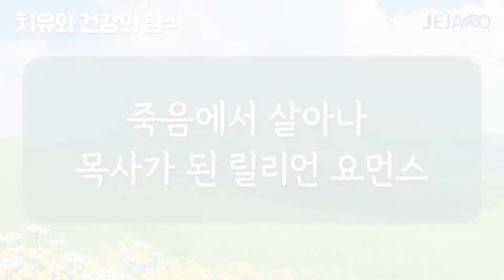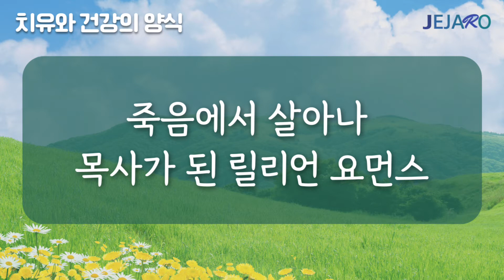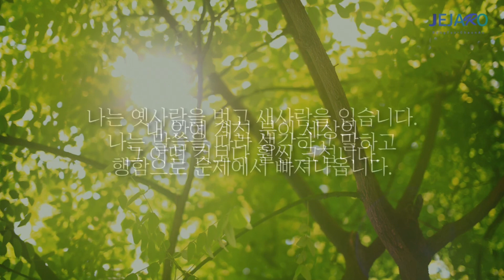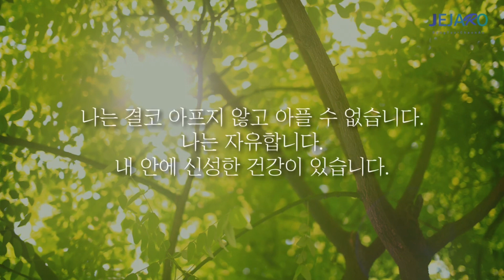085 죽음에서 살아나 목사가 된 릴리언 요먼스 [치유와 건강의 양식]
이 영상은 치유가이드 [네 입에 건강이 있다(저자:케네스 E. 해긴)]를 바탕으로 제작되었습니다.
해당 도서는 베다니 출판사 )를 통하여 구입하실 수 있습니다.

동탄 제자로 교회: 경기도 화성시 동탄문화센터로 61 아시아프라자 409호
 - 주일 1부 예배: 오전 9시
 - 주일 2부 예배: 오전 11시

천안 제자로 교회: 충남 천안시 서북구 월봉로 38 수암빌딩 302호
 - 주일 1부 예배: 오전 11시(실시간 영상예배)
 - 주일 2부 예배: 오후 2시 30분